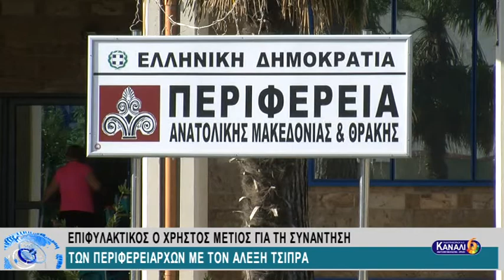ΕΠΙΦΥΛΑΚΤΙΚΟΣ Ο ΧΡΗΣΤΟΣ ΜΕΤΙΟΣ ΓΙΑ ΤΗ ΣΥΝΑΝΤΗΣΗ ΤΩΝ ΠΕΡΙΦΕΡΕΙΑΡΧΩΝ ΜΕ ΤΟΝ ΑΛΕΞΗ ΤΣΙΠΡΑ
ΕΠΙΦΥΛΑΚΤΙΚΟΣ Ο ΧΡΗΣΤΟΣ ΜΕΤΙΟΣ ΓΙΑ ΤΗ ΣΥΝΑΝΤΗΣΗ ΤΩΝ ΠΕΡΙΦΕΡΕΙΑΡΧΩΝ ΜΕ ΤΟΝ ΑΛΕΞΗ ΤΣΙΠΡΑ 4-5-2017